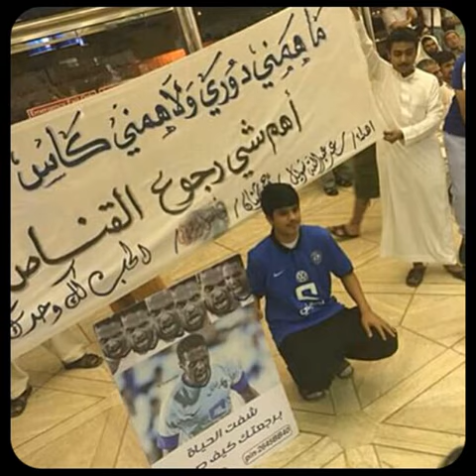كليب وصول ياسر القحطاني / مونتاج ثامر النفيعي